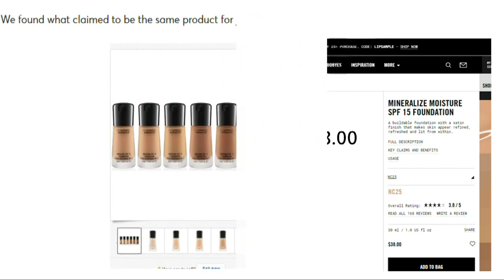The hidden cost of counterfeit make up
The hidden cost of counterfeit make up - Courtesy WKYC